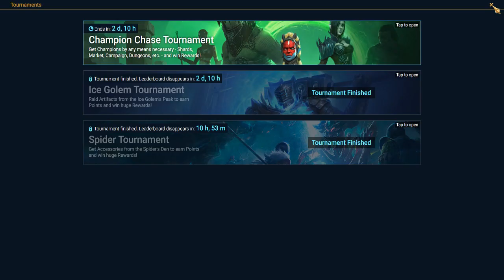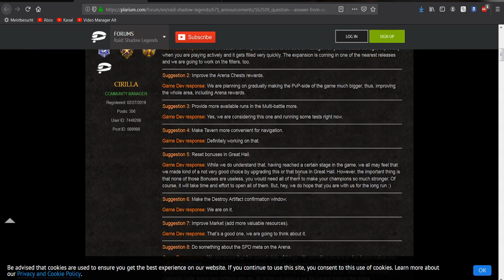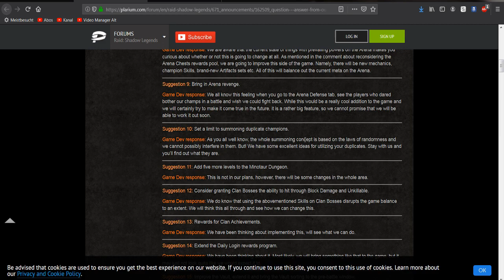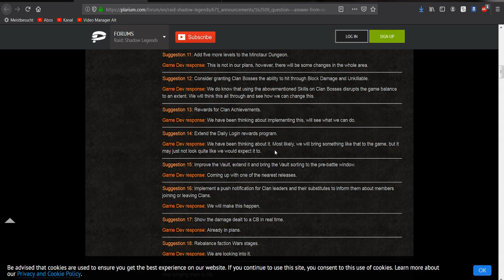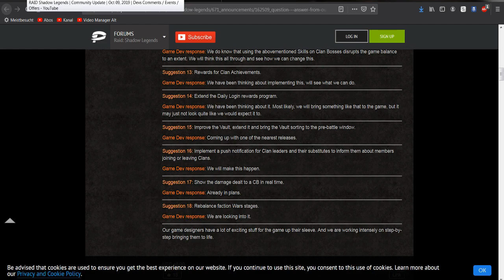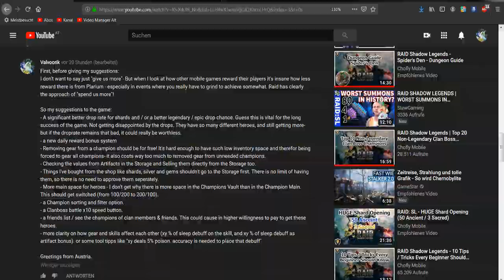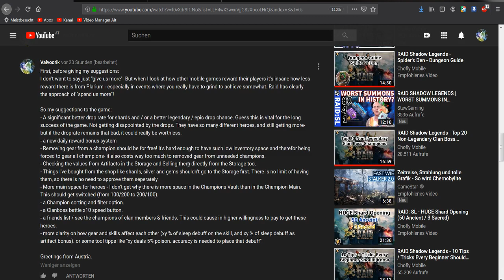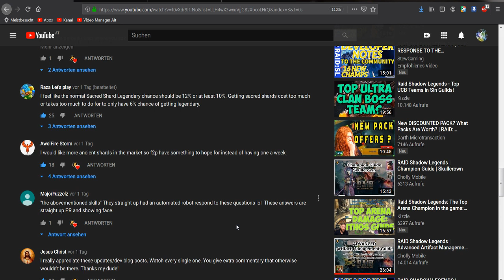RAID: Shadow Legends *25* Kritik? - Plarium reagiert!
Valvoorik presents: Lets Play RAID: Shadow Legends

Raid Shadow Legends ist ein Mobilegame von Plarium Global Ltd.  Da ich es gerne zwischendrin am Tablet spiele und eine Möglichkeit gefunden habe das Ganze aufzunehmen nehme ich euch einfach mal zwischendrin mit. Ich bin grosser Fan von Rekrutierungs-/Scouting-Spielen und hab Spass mit dem Game - Vielleicht ihr ja auch! ;^)

Genre: Strategie, Action, Rollenspiel
Entwickler: Plarium Global Ltd
Plattform: Tablet, Handy, Mobilegame
Präsentation: Lets Play, kommentiertes Gameplay auf Deutsch/german

Viel Spass, Valvoorik :^)